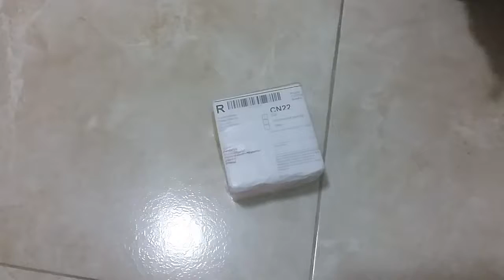Умные часы из Китая, золотые